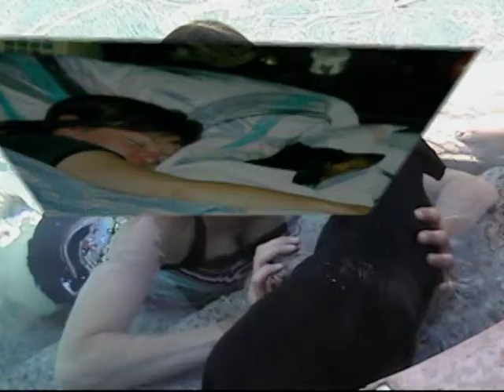How Much is That Doggie in the Widow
Michael Angelo The Best Dog in the World Slides with Pattie Page